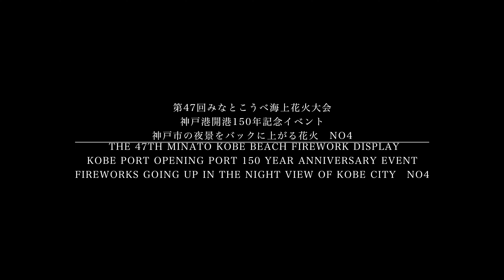4K動画 4K video 花火 第47回みなとこうべ海上花火大会 神戸港開港150年記念イベントNo4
神戸市の夜景をバックに上がる花火Fireworks going up in the night view of Kobe City

4K動画 4K video　Canon EOS-1DX MarkII　4K 60f
作曲　masamori mai　Composition masamori mai

Mac Pro
Processor
2.7 GHZ 12 Core 30 ML 3 Cache
memory
64 GB (16 GB x 4) 1866 MHz DDRECC
storage
1 TB PCle base flash storage
Graphics
Dual AMD FirePro D700 GPU (6GB GDDR 5 VRAM installed per period)
Apple Mouse
Trackpad
Keyboard
camera
EOS-1 DX Mark II